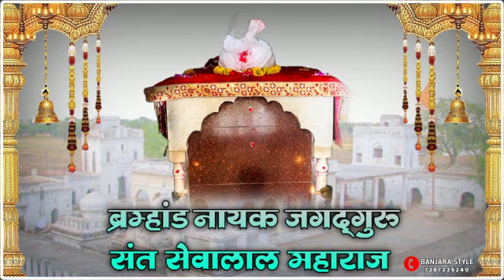SANT MARO SANT CHA SEVALAL MAHARAJ NEW BANJARA STETUS 2023